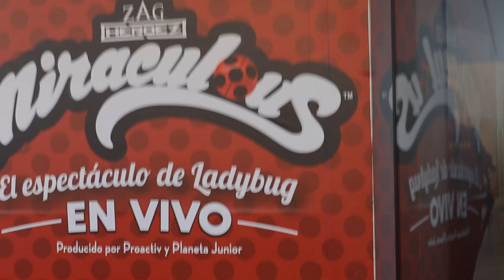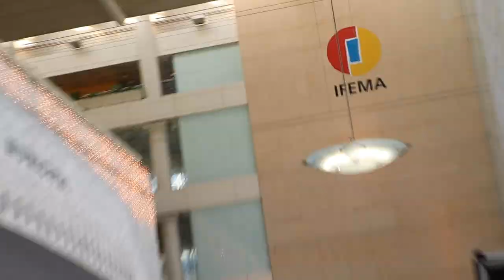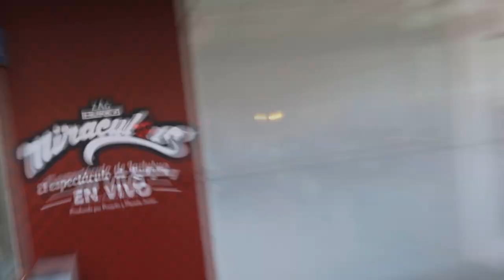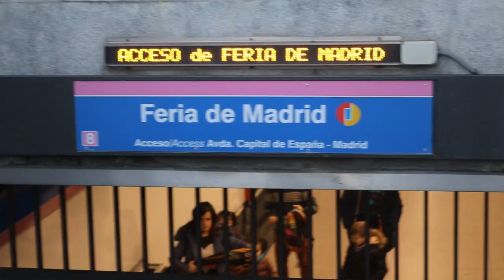"MIRACULOUS, EL ESPECTÁCULO DE LADYBUG" REVIEWED BY A NON-SPANISH SPEAKER - COSPLAY VLOG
Click here to roll description x3

Hello everyone! I yesterday got the luck to go to this Miraculous Ladybug Musical in Madrid ("Miraculous, el espectáculo de Ladybug") and I had the idea to do a vlog since it's just amazing the fact that I am able to even be out there and watch it all in Spanish despite barely knowing the language and coming from France (actually the first time that I go to Spain by the way haha), I also will tell my opinion about the whole show (a very positive feedback for sure, I loved it and it was magical), I had such a great time and I will take you with me there! I cosplayed Marinette Dupain-Cheng and it was very very fun!!!

As a ps: there actually was a little girl that asked to take a photo with me, that was so adorable!!! I also got certain parents stopping and going like: "oh my gosh it's Marinette", that was very funny and cute, it just made my day even more, with that said, enjoy the vlog and bear with me!!!